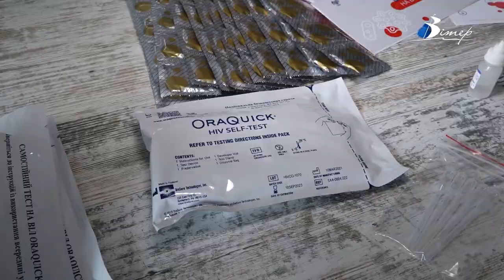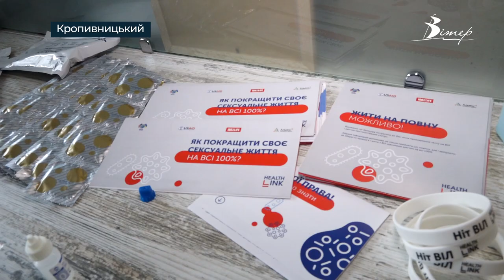Тестування на ВІЛ-інфекцію пройшли працівники CBN | телеканал Вітер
1 грудня у світі відзначають День боротьби зі СНІДом та толерантності до ВІЛ-позитивних людей. Тож працівники CBN пройшли тестування на ВІЛ-інфекцію. Як пройти самотестування та що робити у випадку позитивного результату, дивіться у нашому сюжеті.